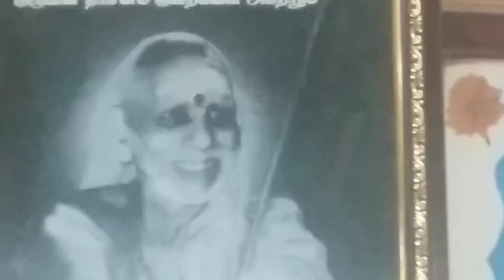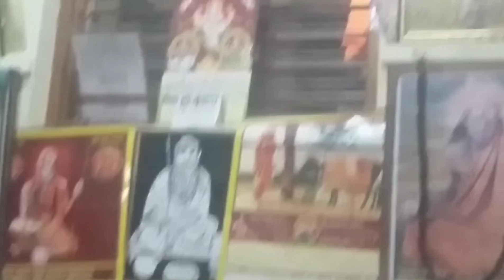A divine evening in Salem Periyava Graham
Recalling a blissful evening of 19th April 2017 in Salem Periyava Graham. Sow Nithyashree, a blessed disciple of Gana Saraswathi Salem Smt Seethalakshmi, presented a soul stirring song on Maha Periyava. Also fortunate to have the presence of Sri Sivam Subam, an ardent devotee Maha Periaya, a gifted singer and composer, proficient in Tamil & Sanskrit with a profound knowledge in classical Karnatik music... presenting a musical homage to our Acharyas in his deep sonorous voice. 🙏🙏🙏